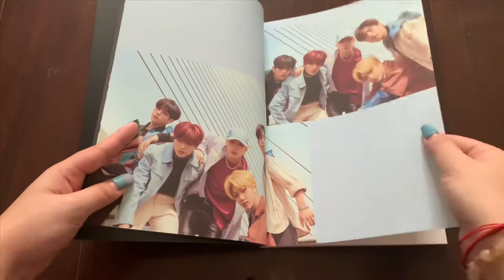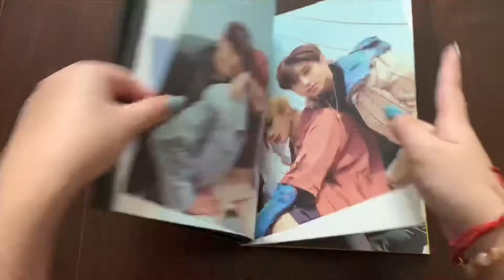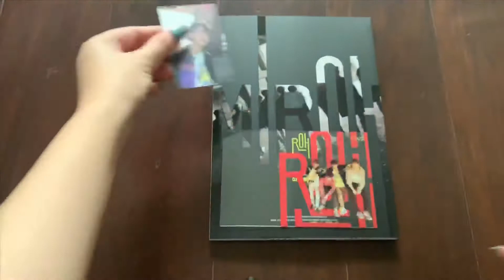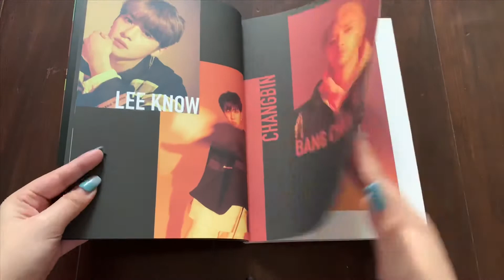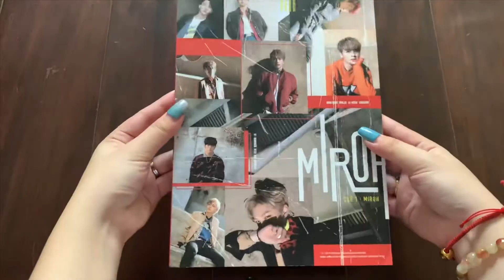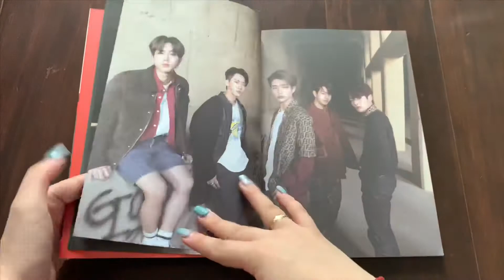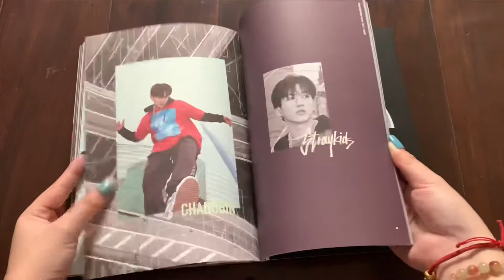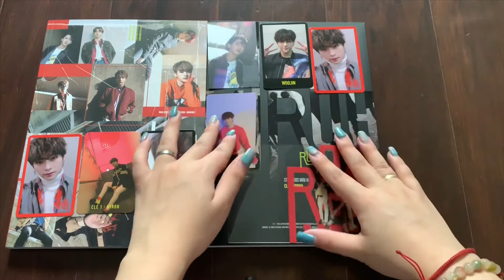[UNBOXING] STRAY KIDS 4th Mini Album Clé 1:Miroh (Limited and Normal Versions)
K-Collect - @talentyoo